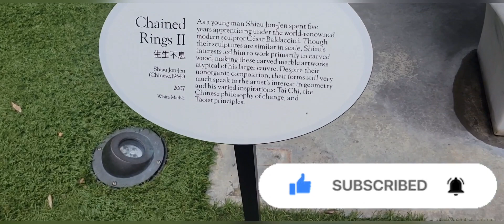Lunar New Year Festival 2024